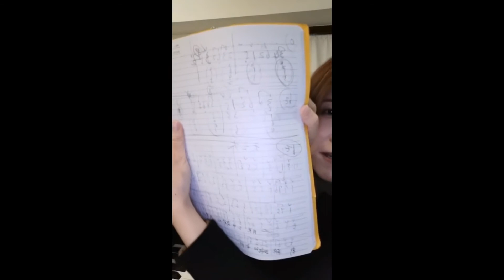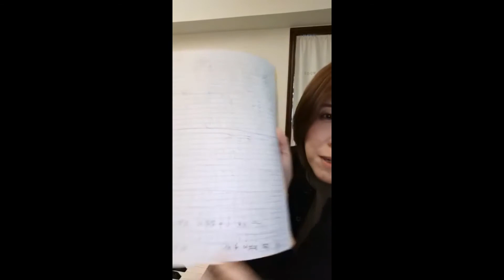fb臉書直播回放分享 (2021/12/5 )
我的影片分享作品皆為即興演奏，沒有現成琴譜提供，
但有接受【私人指定曲目專屬鋼琴譜訂製】，
如果您喜歡我影片裏的鋼琴版或是您有特定曲目鋼琴譜需求，
請直接發私訊至臉書fb《李薇 Vera Lee 音樂交心》詢問私人專屬鋼琴譜訂製，我會進一步答覆您.  謝謝！